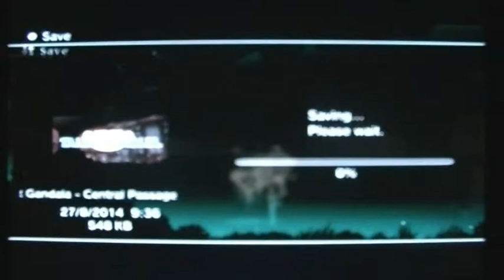ToneGeek Play's... Tales of Xillia, Part 89 - Devil's Beast Hunter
Give me dem weapons!!

-ToneGeek2014-